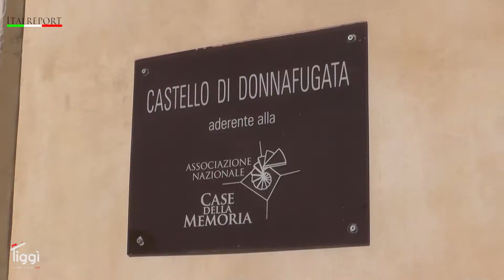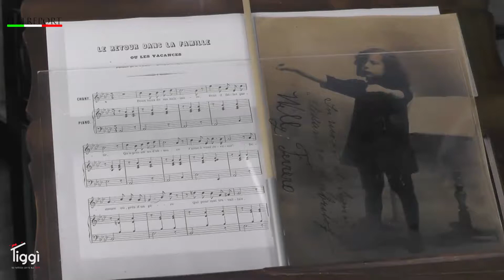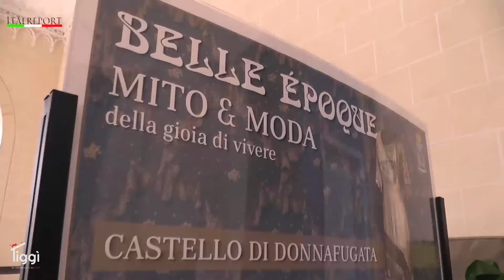Donnafugata, in mostra i costumi della Belle Epoque